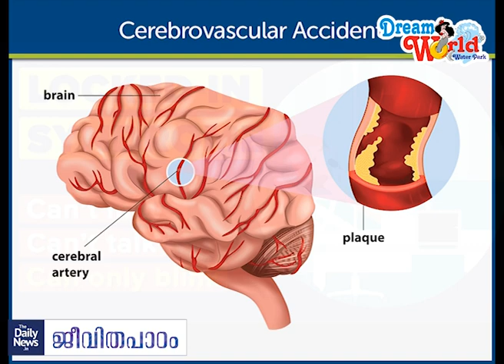Jean Dominic Bauby | Daily News Jeevithapadam | Malayalam Motivational Stories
Daily News Jeevithapadam | Malayalam Motivational Stories